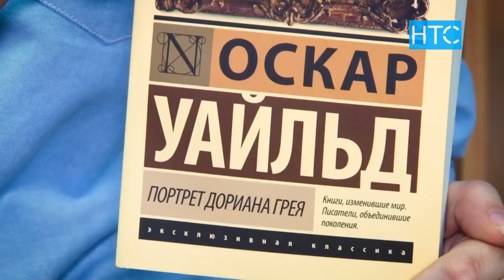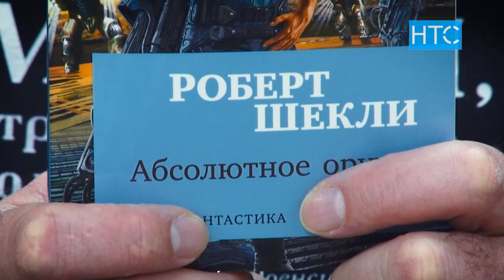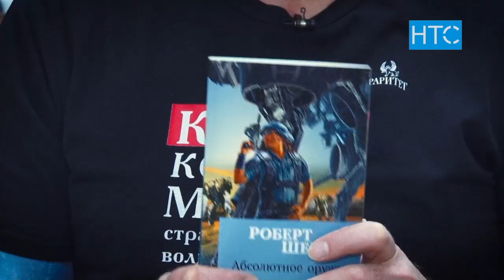Кто такой Оскар Уайльд и зачем его читать? / УтроLive / НТС